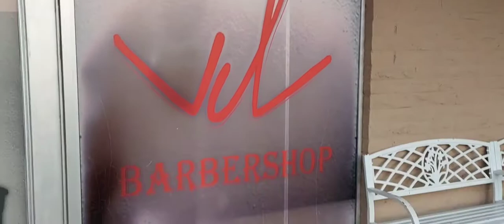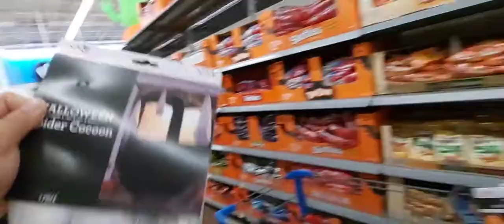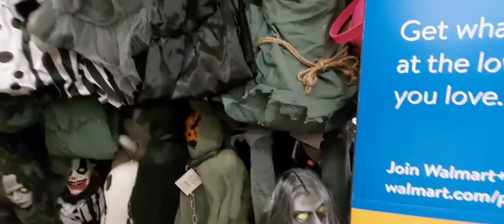Going to the best reviewed barber shop!( is it true?)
Hey Fam! join our journey.  watch us love us vibe with us!

Raulhernandezguzman65(IG,FB)

Salon:
V D Barbershop
Main & Stapley, Mesa AZ
barbers: Beto 💈